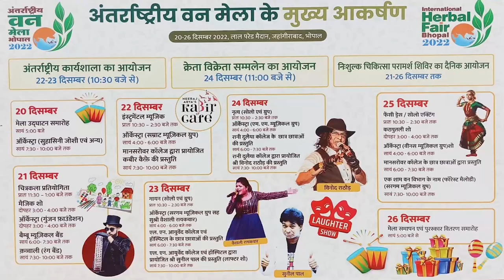DAKHAL NEWS सड़क हादसों को लेकर निकाली श्रद्धांजलि यात्रा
सड़क हादसों को लेकर निकाली श्रद्धांजलि यात्रा
हाईवे पर मापदंड अनुसार नहीं बने हैं डिवाइडर
पत्रकार के सवाल को लेकर भड़के किशोर गोयल